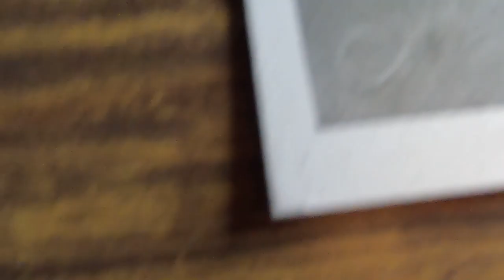Dibujo de Tom Holland - Dibujo de Spiderman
Hola amigos el ultimo video del año, dibujo de Tom Holland - Spiderman, Feliz año a todos gracias por suscribirse, les deseo que el proximo año sigan sus sueños y que tengan salud y prosperidad!